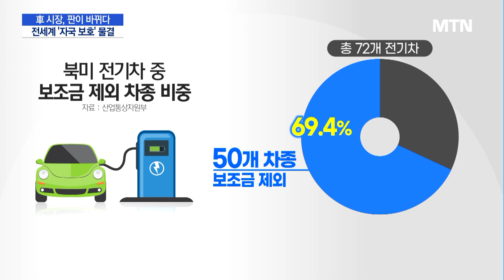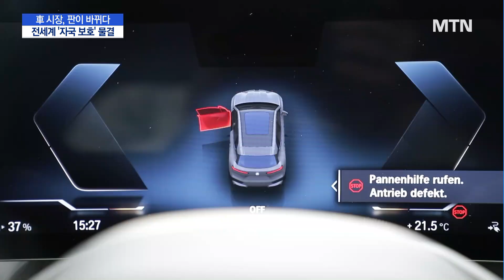[車, 판이 바뀌다]③ 전기차도 '자국 보호' 물결…"민·관 합동 대응 필요" / 머니투데이방송 (뉴스)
12/29 MTN 핫라인 5

최근 글로벌 경제는 '보호주의'로 회귀하고 있는 모습입니다. 자동차 업계도 이러한 '자국 보호' 정책에 큰 영향을 받고 있는데요. 이런 환경을 타개하기 위해선 정부와 업계가 힘을 합쳐야 한다는 조언이 나옵니다. 글로벌 자동차 시장의 현재와 미래를 짚어보는 연속 기획, 마지막 보도에 조형근 기자입니다.